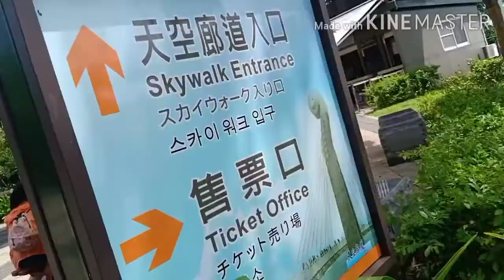SIAOGANGSHAN SKYWALK PARK | chinti landicho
How to go to siaogangshan skywalk

FROM KAOHSIUNG MAIN STATION (R11)
transfer to MRT going to ZOUYING STATION
you can  take bus or taxi going to skywalk

take bus if you want a cheaper travel 25ntd and another bus worth 12ntd
taxi is worth 350ntd

FROM SIAOGANGSHAN TO ZOUYING

Bus schedule departure is every 20minutes